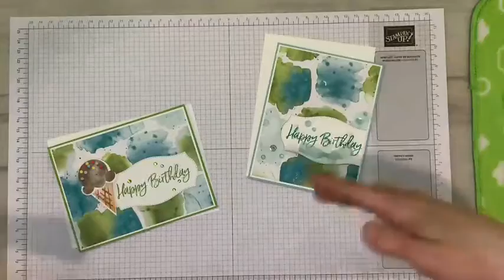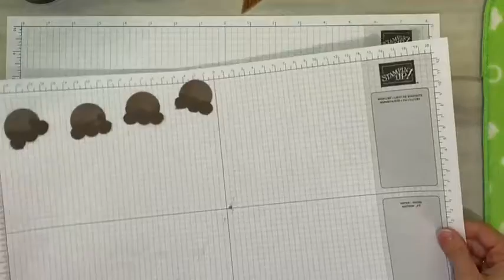Carte Technique Pâte à embosser Stampin’ Up!®️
On continue la série de vidéos avec le lot Douceurs Glacées. Je fait une belle carte de fête.

J'utilise la pâte à embosser de Stampin’ Up!®️, je vous montre comment y ajouter de la couleur et mon petit truc de comment la mélanger.

Créons un monde meilleur en partageant une carte fait à la main.
Marika -xo